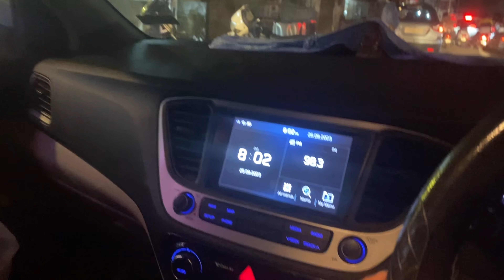Mere Baal kat diye 😭 Ab main आधा गांजा होके Salon कैसे जाउ😢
Editby-Sarthak plaha
Thumbnailby-Sarthak plaha